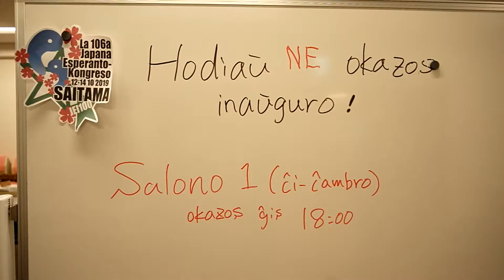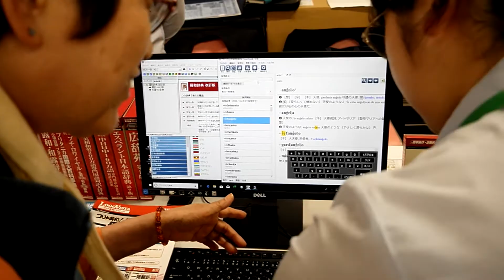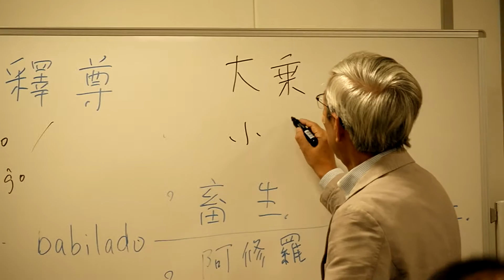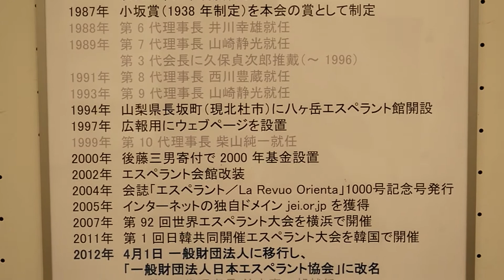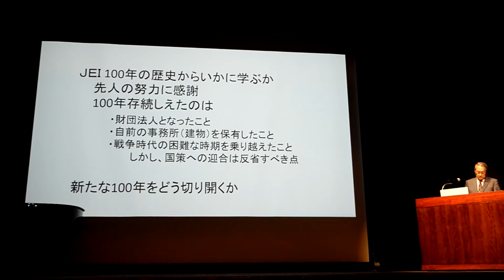La 106-a Japana Esperanto-Kongreso, kun 100-jara jubileo de JEI, Saitama, 2019.10.12-14 일본 에스페란토 대회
Filmeto pri "La 106-a Japana Esperanto-Kongreso memore al la 100-jara jubileo de Japana Esperanto-Instituto",  por rememori la signifoplenan kongreson okazintan en fortega tajfuno kaj por la dika kaj fortika amikeco inter Japanaj kaj Koreaj esperantistoj. Pro la tajfuno la antaŭa duono de la programo de la Kongreso estis nuligita, kaj la filmeto enhavas nur plenumitajn programerojn. Kun plena amo al kolegoj de Japanio.